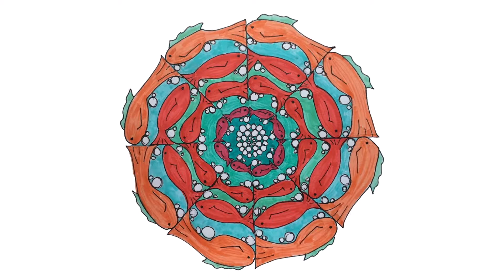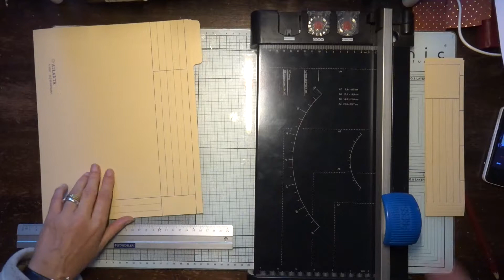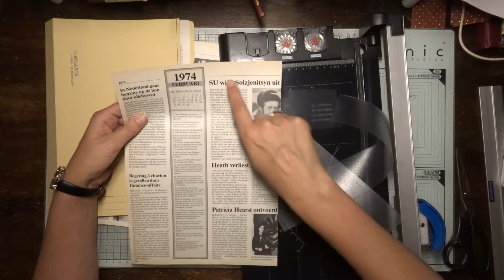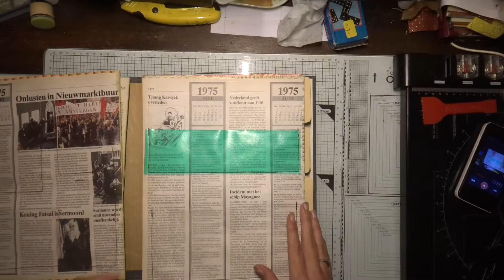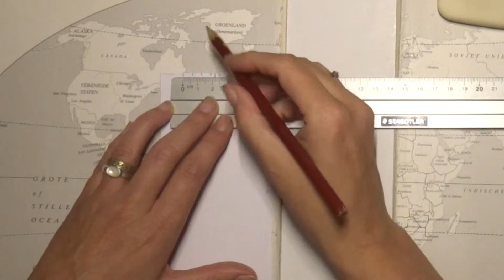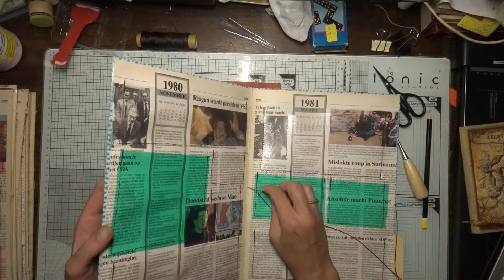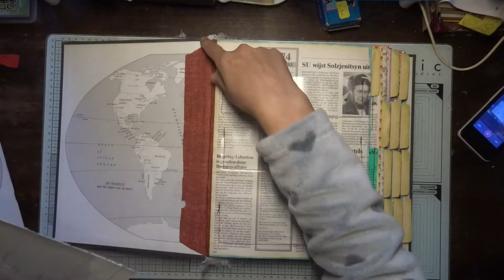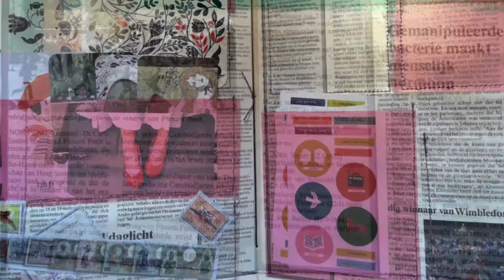DIY Ephemera bewaarboek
Maak je eigen DIY Ephemara bewaarboek met een oud boek, wat L mappen en stofmappen!

Materialen:
- oud boek
- Stanley mes
- Stofmappen
- Achtergrond pagina's
- Papiersnijder
- Score board
- Lijm: houtlijm, tacky glue en lijmroller
- Naaimachine en toebehoren
- Schaar
- Distress oxide
- Washi tape
- Boekbindersnaald en garen
- Handig: boekbinders cradle
- Karton
- Papier voor een template
- L mappen karton
- Verfroller
- Potlood

Ik word niet betaald/gesponsord voor het noemen van namen van winkels of merken.